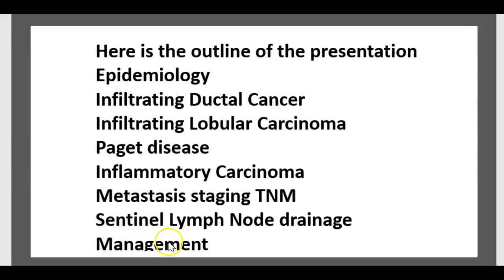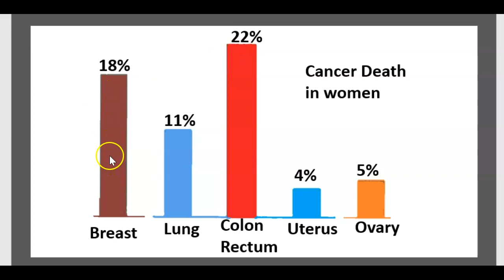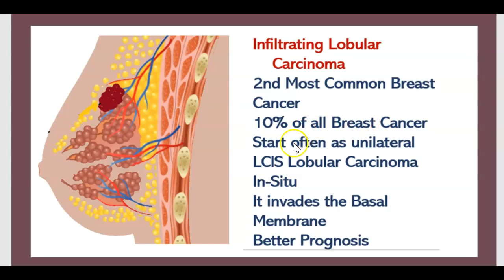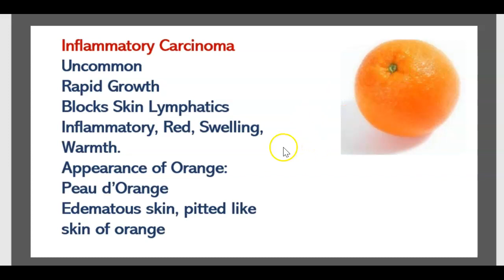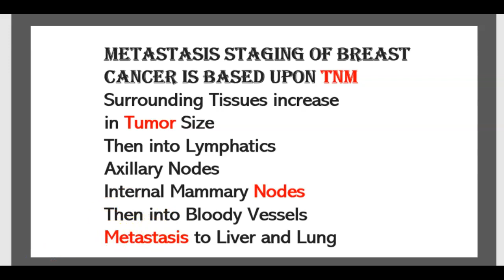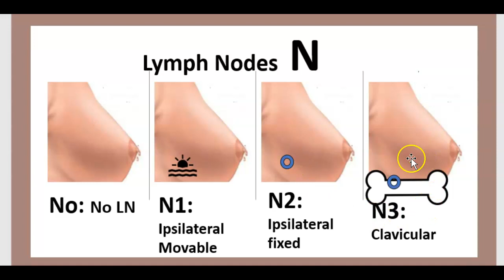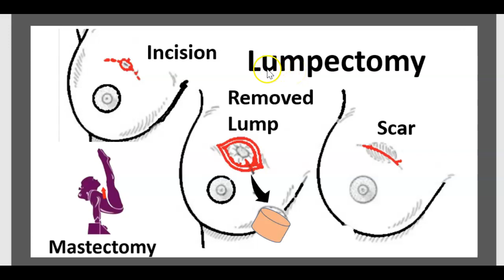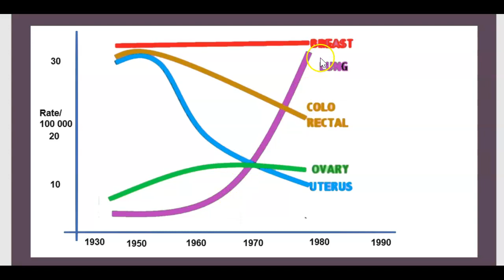Tumeurs Malignes du Sein Causes Symptômes Traitement en 3 minutes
Cancer du Sein Carcinome Canaliculaire Versus Lobulaire Paget Ganglion Sentinelle Biopsie Stades TNM
Les signes du cancer du sein comprennent :
Une tuméfaction du sein
Un changement de forme des seins,
Capitonnage de la peau,
Rejet du lait,
Saignement du mamelon,
Mamelon nouvellement inversé.
Lésions cutanées érythémateuses squameuses.
En cas de propagation à distance :
Douleur osseuse
Ganglionslymphatiques enflés : Adénopathies
Essoufflement, Peau jaune en cas d'icter.
Facteurs de risque
Obésité,
Manque d'exercice physique,
Alcool
Traitement hormonal substitutif pendant la ménopause, Rayonnements ionisants,
 Age précoce lors des premières règles,
Avoir des enfants tard dans la vie
Augmentation de la fréquence avec l'âge
Antécédents familiaux de cancer du sein.
Cinq à dix pour cent sont d'origine génétique.
Les mutations des gènes BRCA sont prédisposantes
Développe des tumeurs à partir des cellules du revêtement des canaux galactophores : Il s'agit de carcinomes canalaires
Ou à partir des lobules, il s'agit de carcinomes lobulaires.
 Les sous-types peuvent être :
Le carcinome canalaire in situ qui se développe à partir de lésions pré-invasives.
Le diagnostic est confirmé par une biopsie du tissu mammaire.
D'autres tests déterminant si le cancer s'est propagé à distance.
Le dépistage instrumental des tumeurs tend à rattrapper la lésion a son début avant qu'elle ne se propage.
La taille de la tumeur est un facteur déterminant pouvant établir le pronostic.
Des études récentes ont émis des critiques à propos du dépistage par mammographie :
Il semblerait qu'elle serait plus préjudiciable du fait qu'on a une proportion non négligeable de faux posifs.
L'intérêt est appréciable chez les femmes de 40 à 70 ans,
Le dépistage est recommandé chaque deux ans chez les femmes de 50 à 74 ans.
Chez les femmes à haut risque on utilise le tamoxifène ou le raloxifène à titre préventif
Chez ces memes femmes à haut risque sur recours à l'ablation chirurgicale des deux seins.
Le traitement du cancer du sein comprend :
1 La Chirurgie, 2 Radiothérapie, 3 Chimiothérapie, 4 Hormonothérapie, 5 Thérapie ciblée. Les types de chirurgie sont :
1 La chirurgie mammaire conservatrice  2 La mastectomie.
La reconstruction mammaire a lieu lors de l'intervention ou différente pour une date ultérieure.
Si le cancer s’est propagé à distance, le traitement vise à améliorer le confort du patient.
Les taux de survie à cinq ans en Angleterre et aux États-Unis se situent entre 80 et 90 %.
Dans les pays en développement, ces taux sont plus faibles.
 le cancer du sein est le cancer numéro un chez la femme 25 % de tous les cas.
Il est plus courant dans les pays développés.
Ce cancer est 100 fois plus fréquent chez la femme que chez l'homme.
Classification
 Une tumeur est classée en fonction du tissu de son origine et de l’aspect microscopique du tissu.
1 Carcinome canalaire 85 % des cas, dérive  de la muqueuse des canaux galactophores.
2 Carcinome lobulaire 10 % des cas, dérive des lobes glandulaires.
3 Carcinome mixte canalaire/lobulaire.
Les types rares incluent 1 Le carcinome mucineux 2 Le carcinome tubulaire
3 Le carcinome médullaire 4 Le carcinome papillaire
Le carcinome in situ est une tumeur « précancéreuse » plutôt qu'un cancer authentic.
La biopsie révèle des cellules cancéreuses non propagées au-delà de leur emplacement habituel.
Les carcinomes canalaires in situ présentent un risque  invasif
Les tumeurs du sein sont classées selon trois critères :
1 La proportion de cellules cancéreuses qui forment les tubules.
2 L'aspect histologhique du noyau cellulaire. 3 Combien de cellules se répliquent activement.
Le score est etabli sur une échelle de trois points.
Un score  élevé revelle des tissus d'aspect malsain.
Le score est attribué d'apres  la somme des trois crieres..
Cancer à croissance  lente. 1re grade
Les scores de 6 ou 7  grade 2. Les scores de 8 ou 9 grade 3 plus agressif.
L'immunohistochimie détermine si le tissu contient des hormones
1 Récepteur d'oestrogène ER. 2 Récepteur de progestérone PR.
3 Récepteur 2 du facteur de croissance épidermique humain HER2..
Les tumeurs contenant soit ER, soit PR sont dites « positives aux récepteurs hormonaux » Elles sont traitées par hormonothérapie.
 Les tumeurs contenant HER2 sont traitées avec des thérapies ciblées sur HER2.
Le reste qui ne contient pas ER, PR ou HER2 est appelé tumeur « triple négative ».

La prise en charge du cancer du sein dépend de l’étendue des lesions au moment du diagnostic.
Les tumeurs localisées  subissent une tumorectomie qui emporte uniquement la tumeur.
La mastectomie partielle est une ablation plus étendue.
La mastectomie totale est indiquée dans les cas suivants :
1 Localisations multiples
2 Risque génétique élevé
3 Patient non candidate a la radiothérapie.
La biopsie du ganglion lymphatique sentinelle réduit le risque de propagation.